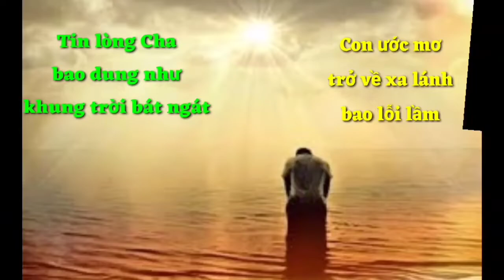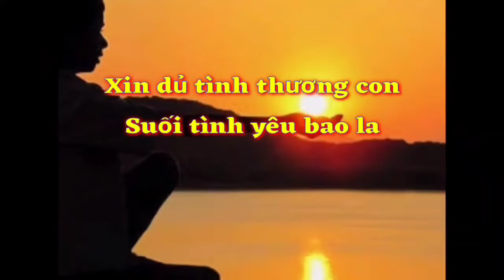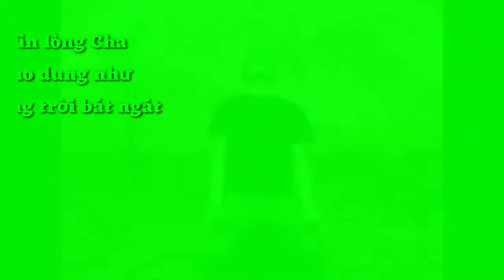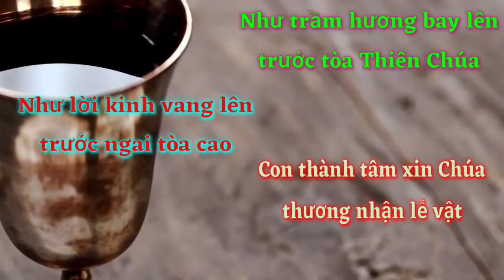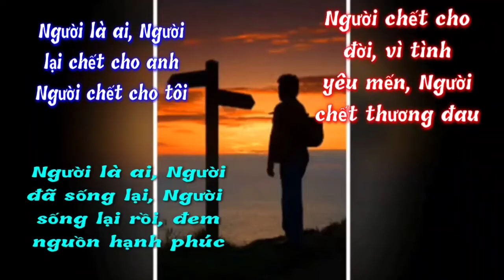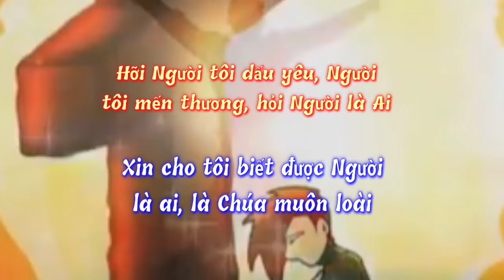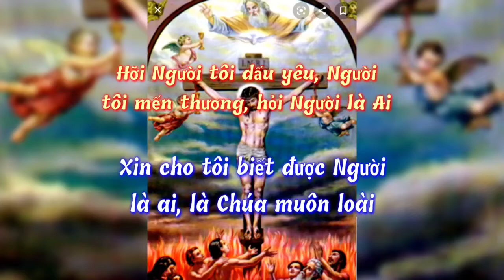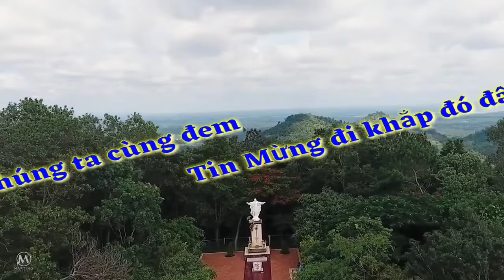(TN) Thứ Năm 07-04-2022 Tuần 5C Mùa Chay (Suy Niệm Lời Chúa Thuộc Dòng Ngôi Lời)